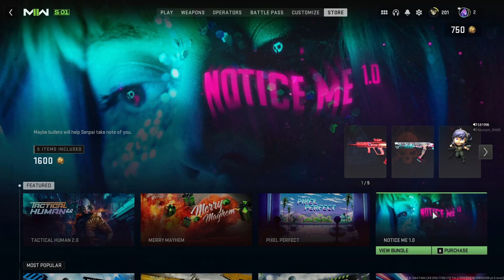King Laackwoood!!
Took some clips for the live stream mashed them up together for some funny, banter and highlights.Make sure to stop by the livestream: